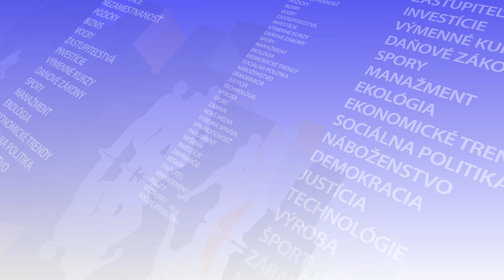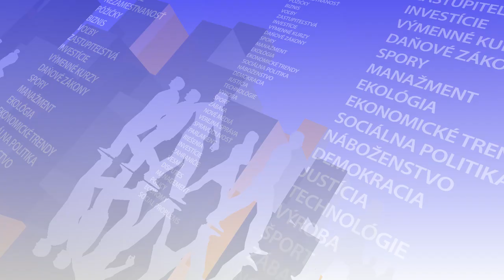IVAN ŠIMKO: Je jednoduché volať po dialógu, kým konflikt nenadobudne krvavú podobu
Hosťom Pavla Demeša v relácii CD Klub bol dlhoročný politik KDH Ivan Šimko.
- Čo boli nosné témy a zámery minuloročnej pastoračnej cesty pápeža Františka na Slovensku?
- Aké politické a vnútro-cirkevné rozmery mala pápežova návšteva Slovenska?
- Ktoré z odkazov pápeža sa za uplynulý rok podarilo realizovať?
- Je Slovensko rok po návšteve pápeža v harmonickejšom rozpoložení?
-  Ako vníma Ivan Šimko ruskú agresiu na Ukrajine?
Pozrite si reláciu CD Klub s Pavlom Demešom a jeho hosťom.